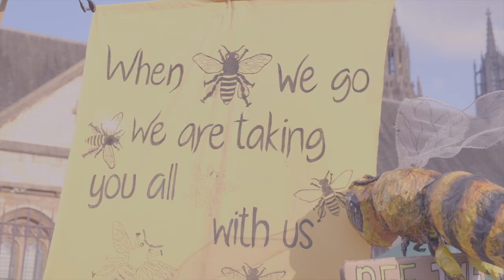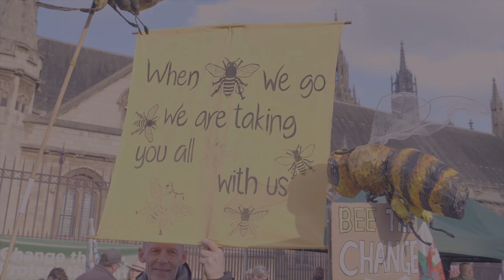Carry On | Doc in a Day theme 'Atmosphere'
Crew: Esan Paydar, Jiyoung Jung, Anton Simeonov, Alasdair Killin

"Doc in a Day" is a film competition where both new and experienced film makers come together to create a documentary in 36 hours.